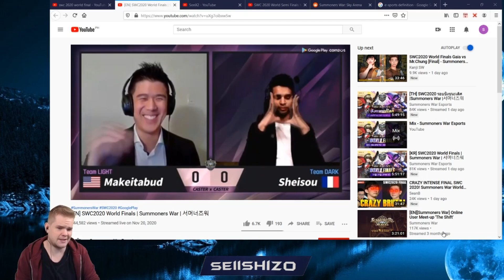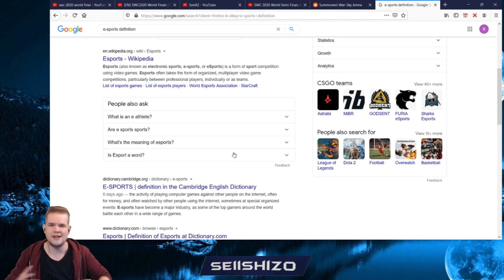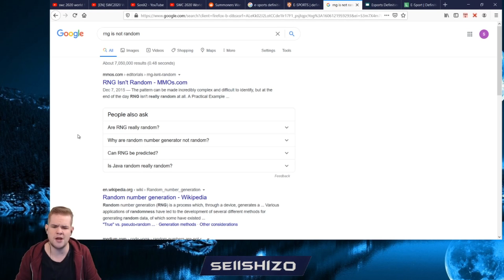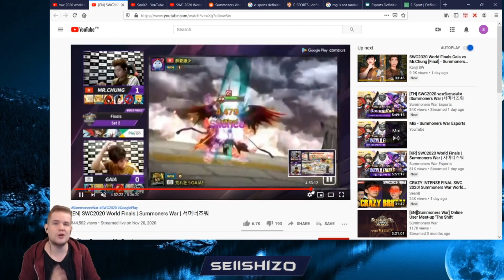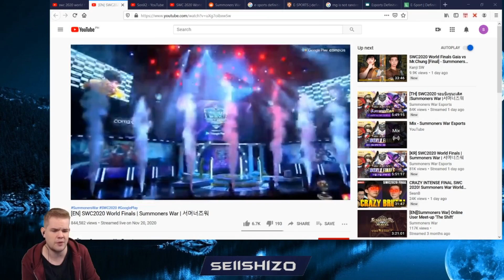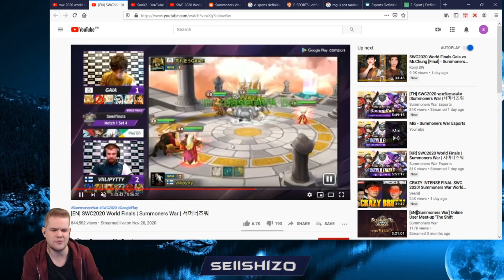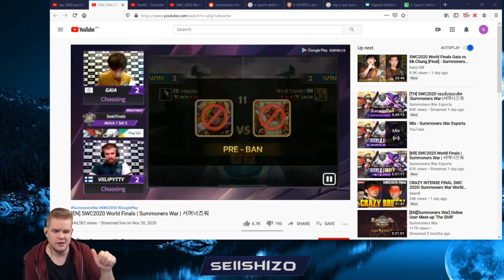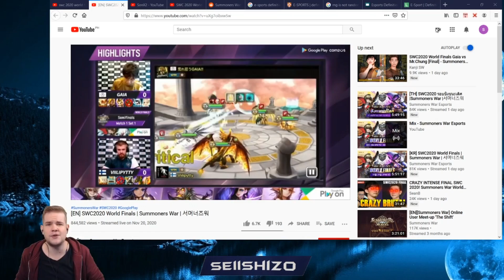Is SWC E-Sports? + Feedback - See Timestamps - Summoners War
The topic being is SWC E-Sports is wrong. The discussion should be about it being enjoyable to watch or not! And how could it be improved? Simply removing rng such as vio runes or res checks won't help!

Here are some of my ideas and points.

Timestamps:
00:00 - What is E-sports?
01:35 - What the discussion should be?
02:35 - Lucksack introduction...
03:08 - Vio is the worst? or...
03:45 - Is SWC E-sports?
04:47 - Is it enjoyable to watch? example
05:45 - Lucky and Unlucky moments
06:50 - Current Violent change
07:20 - How does RNG work? is it truly random?
08:46 - RTA experience with luck and unlucky moments
10:09 - Duration of SWC and time spent on?
10:50 - Bo5's vs Bo3's?
11:35 - Biased point of View in procs, show statistics of the match!
14:13 - Trying to give feedback and old feedback
15:38 - Request: count turns/vio etc...
16:30 - Main points, fun to watch?
17:10 - Caster's point of view?
20:29 - Bit too much bashing from the community?
21:45 - Losers brackets?
22:45 - Luck clusters and negative effects
24:00 - Improvements I would like to see!

Thumbnail Credits: xxKilla